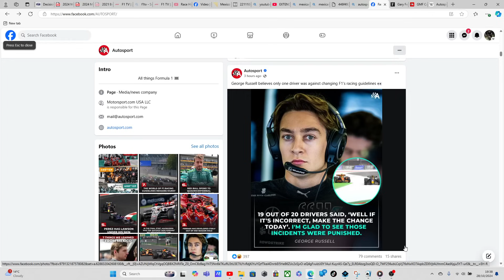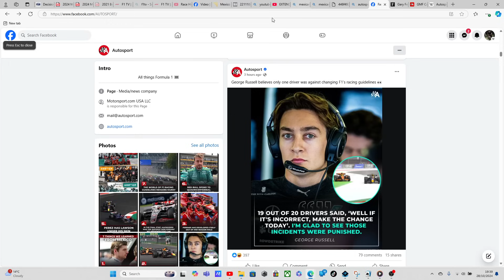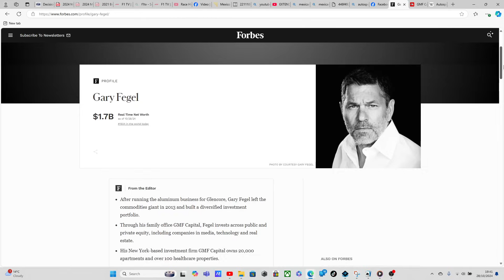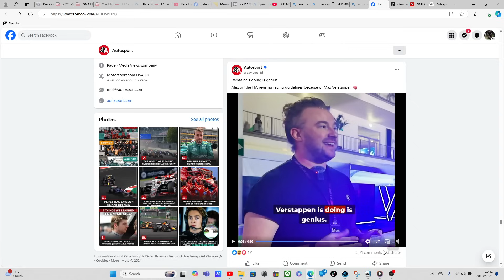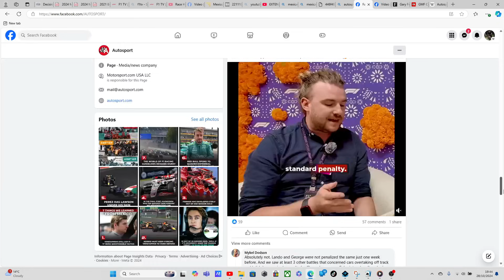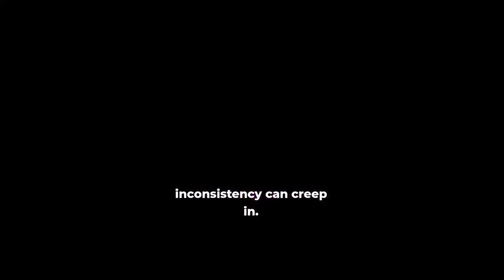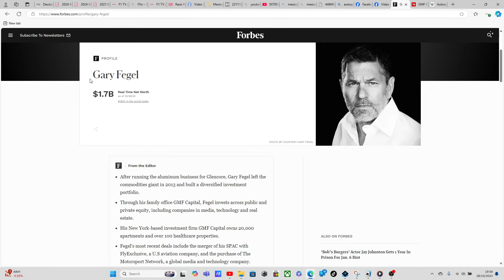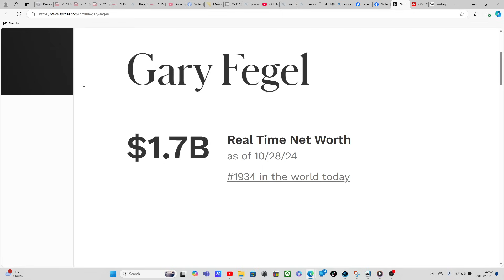F1 DRIVERS KNOW OVERTAKING 'GUIDELINES' ARE BULLSHIT!